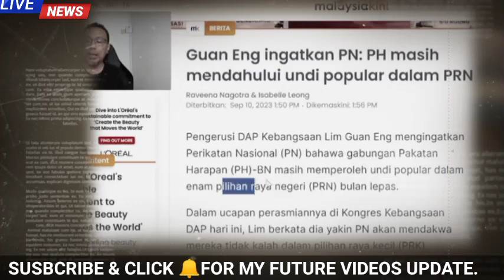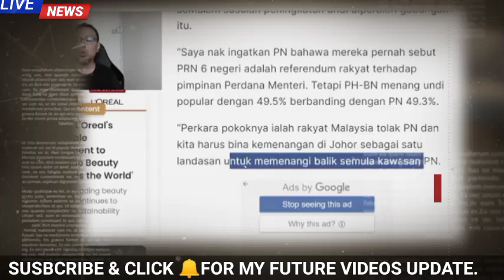AKHIRNYA MUHYIDDIN TUMPAS DALAM TANGAN ANWAR IBRAHIM SENDIRI!!